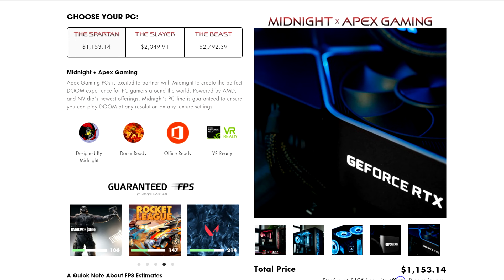DOOM ADDICT Reacts To The Halo Infinite Campaign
In todays video, we are going to be reacting to the new 11 minutes of Halo Infinite Campaign Gameplay. Enjoy.